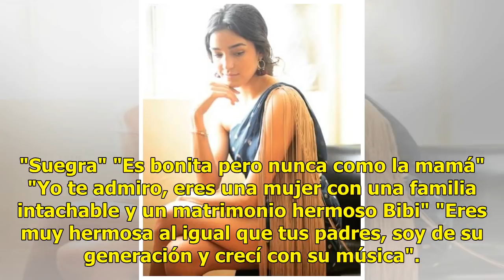La hija de Bibi Gaytán luce vestido corto y 'enamora' con su belleza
La hija de Bibi Gaytán ya provoca suspiros, igual que sus famosos padres. Un imitador de Michael Jackson y una fan de Kate del Castillo, entre los posibles jurados del 'Chapo' Bibi Gaytán subió una foto, ...